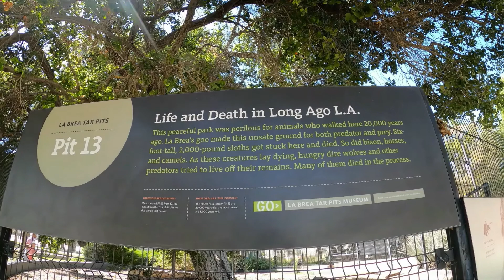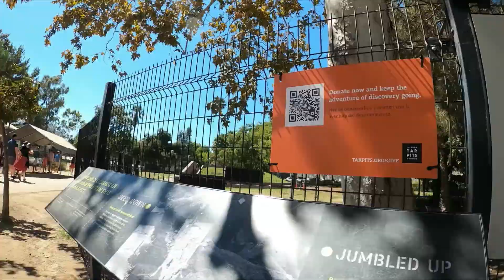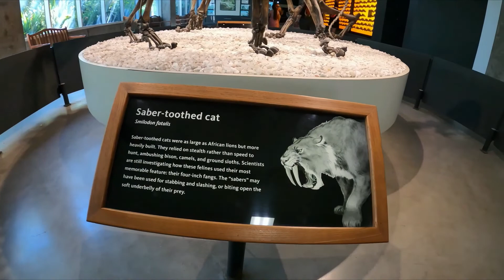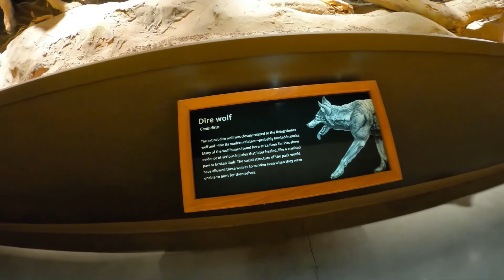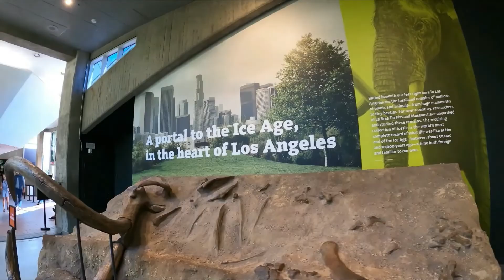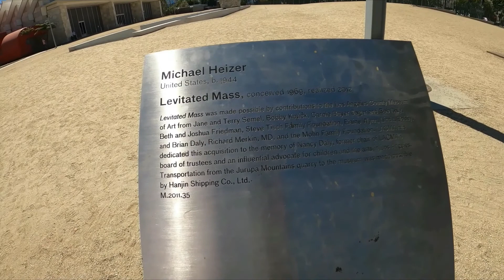La Brea Tar Pits & Museum Tour (L.A.) w/ Levitated Mass bonus (LACMA) 8/2022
The La Brea Tar Pits is dedicated to research and display of specimens from animals that died there tens of thousands of years ago.  The tours covers the tar pits, the museum and the "Levitated Mass"  at the L.A. County Museum of Arts (LACMA).  Thanks very much for your support.